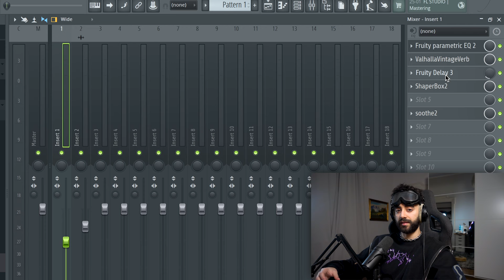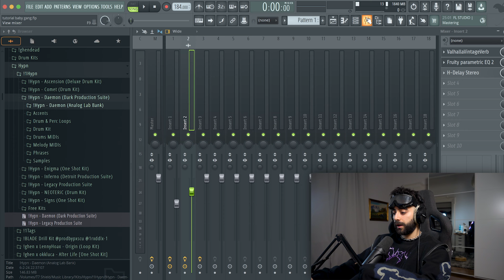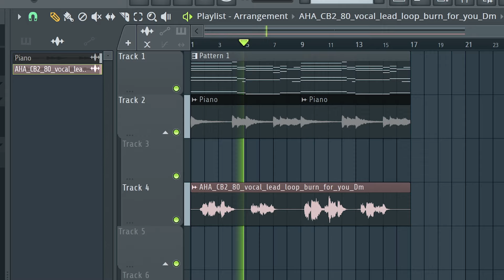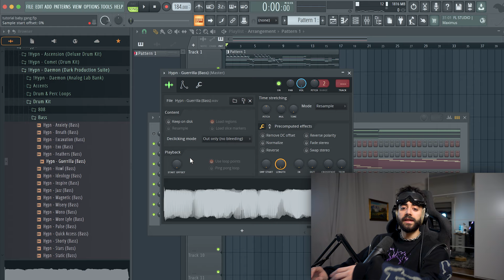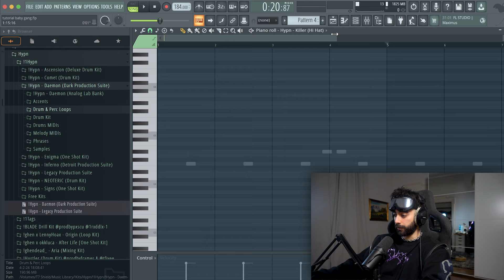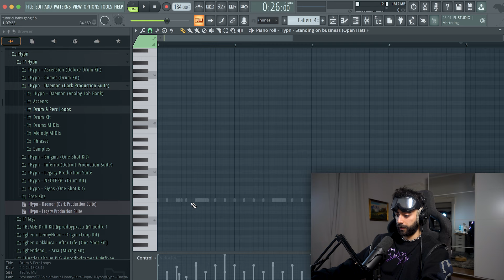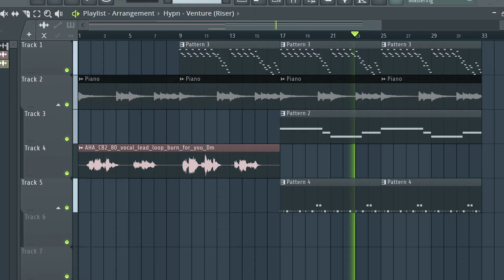Come fare un Beat TRAP per BABY GANG (Karma) - FL Studio Tutorial ITA